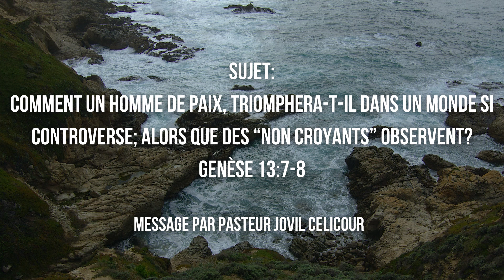Réveil des Dames | 18 Avril 2021 | Dimanche Soir | Pasteur Jovil Celicour